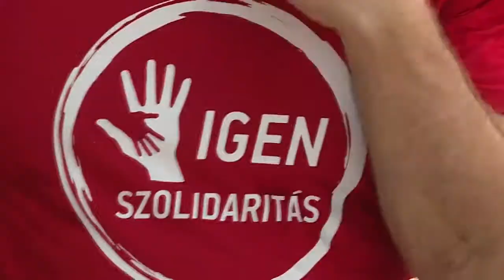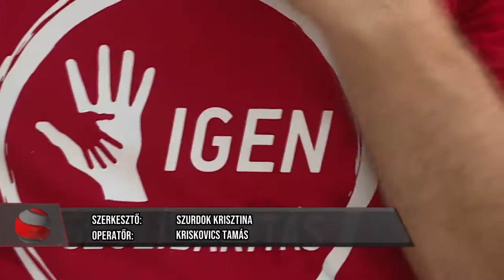Az ISZOMM Ózdon - 2021. június 23.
Sajtótájékoztató keretében mutatta be országgyűlési képviselőjelöltjét az Igen Szolidaritás Párt is ma délelőtt a Városház téren. A politikai szervezet pártigazgatója Székely Sándor, Pap Ferenc indulását jelentette be.

Emellett beszélt aláírásgyűjtési akciójukról is, amelynek célja a 250 ezer forintos nettó minimálbér elérése.

Ózdi TV 2021. június 23.